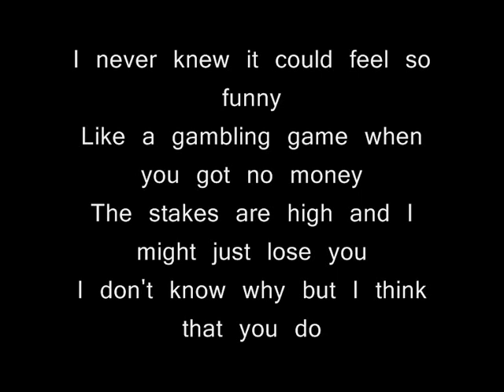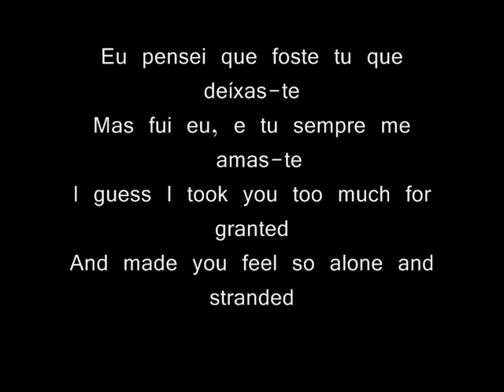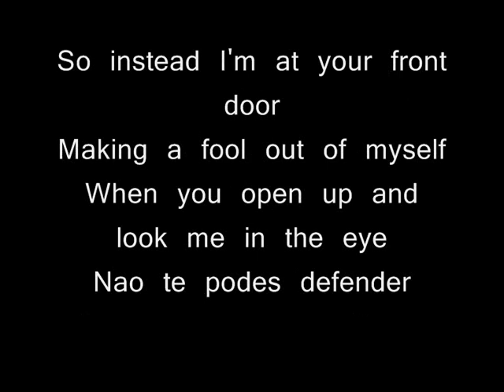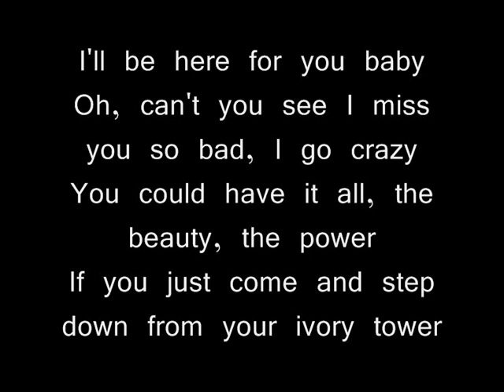Anna Abreu Ivory Tower (with lyrics)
Artisti / Artist: Anna Abreu
Albumi / Album: Anna Abreu
Kappale / Song: Ivory Tower

Sanat / Lyrics:

I'll be here for you baby

Quero ver ya
I never knew it could feel so funny
Like a gambling game when you got no money
The stakes are high and I might just lose you
I don't know why but I think that you do

I don't know, I don't know, I don't know was it mine or your mistake
Let me see, let me see, let me see did I make you walk away
Uptown, downtown, all around they're telling all kind of lies
But I'm now and I'm here and I want you to open up your eyes

Oh, can't you see I miss you so bad, I go crazy
You could have it all, the beauty, the power
If you just come and step down from your ivory tower

Eu pensei que foste tu que deíxas-te
Mas fui eu, e tu sempre me amas-te
I guess I took you too much for granted
And made you feel so alone and stranded

I could use my magic potion
But it might not make you stay
I could talk so much to turn your head
But you'd just walk away
So instead I'm at your front door
Making a fool out of myself
When you open up and look me in the eye
Nao te podes defender